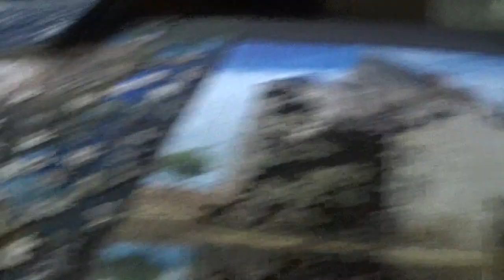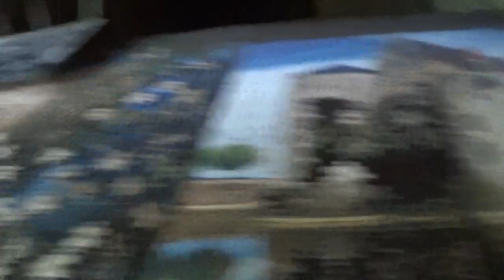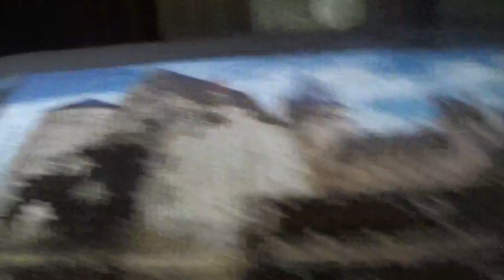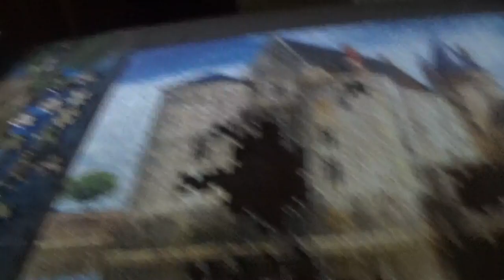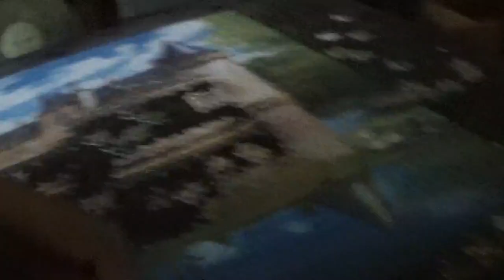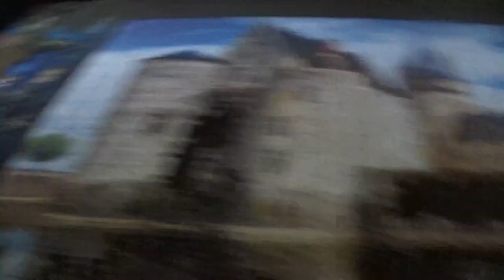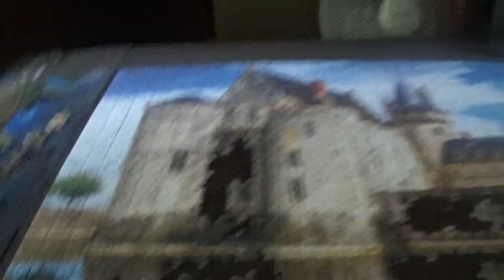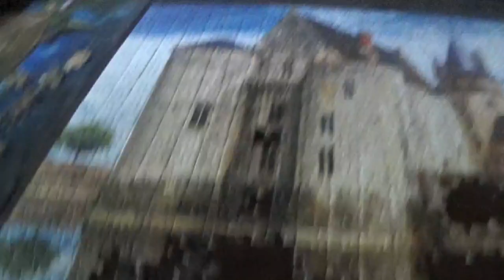4 IN 1 PUZZLE KIRAKÁS 3. kép 21. rész